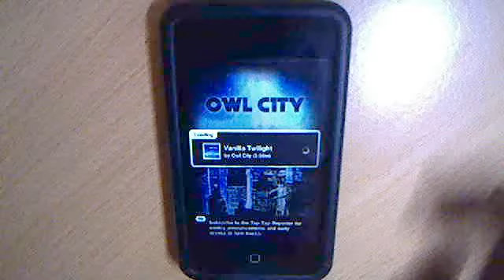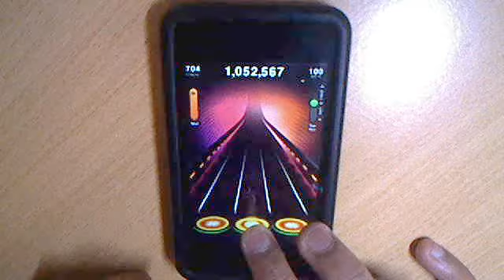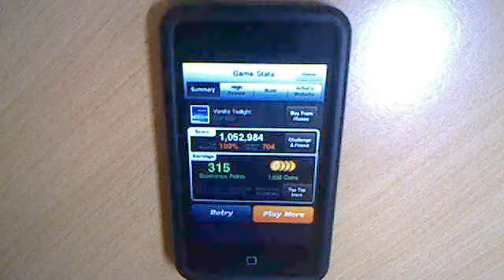Vanilla Twilight Fc By Thaliquids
name: Vanilla Twilight By Owl City
Premium track: Yes
Difficulty: Hard 3/10